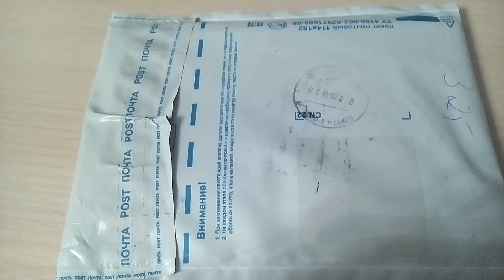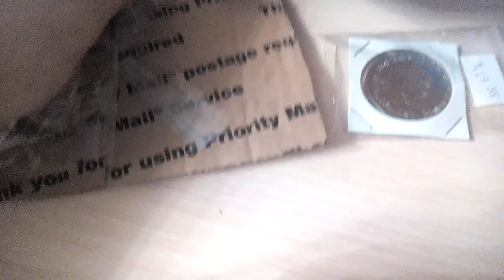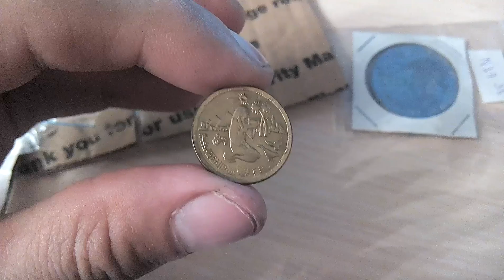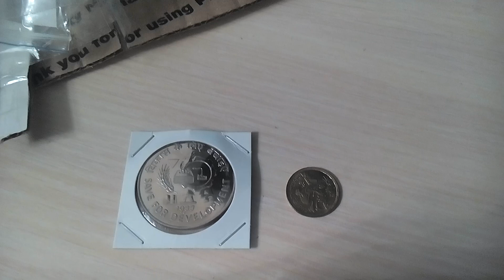Пополнение коллекции №59 Небольшая распаковка монет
New coins in my collection № 59